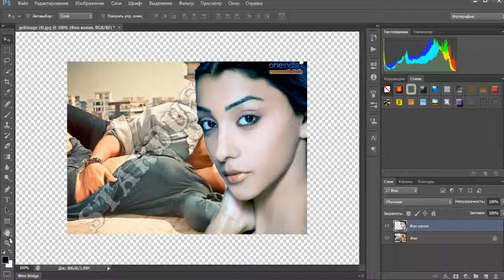как заменит фон на фотошоп